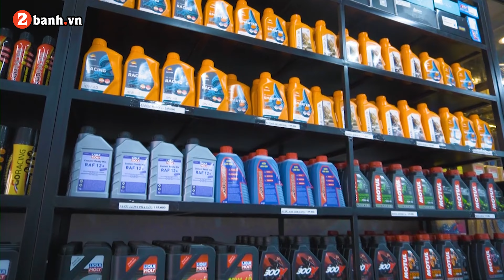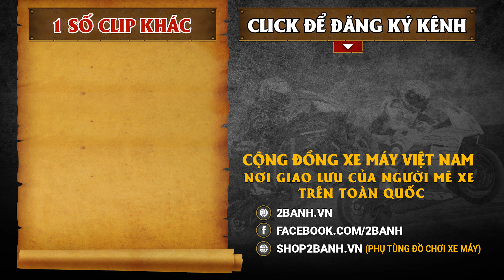Theo đuổi đam mê XE và câu chuyện chưa từng kể I 2banh Review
Đây là câu chuyện về một bạn trẻ đam mê với những chiếc xe phân khối lớn và xe độ, làm thế nào để thao đuổi đam mê và duy trì được đó, mời anh em cùng xem video.

- Hotline hỗ trợ: 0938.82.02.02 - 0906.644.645